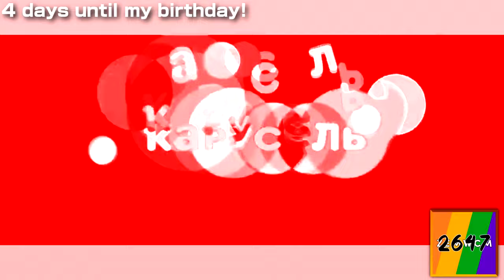Заставки телеканала Карусель Зима 2020 Preview 2l Effects in KDK Chorded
𝓐𝓭𝓭 𝓜𝓮 𝓞𝓷 𝓓𝓲𝓼𝓬𝓸𝓻𝓭: snailbober

and all the KCU2019 LPYT, B22YT
3030K, ZSB ZEYT & ZEMWCM2647 logos